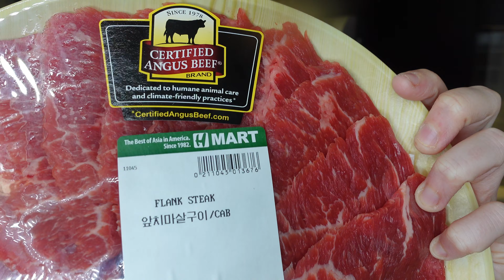Mongolian Beef | Cook & Eat With Me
Mongolian Beef Ingredients:
1 carrot, peeled and julienned
1 red bell pepper, sliced into strips
1 Tbsp unsalted butter
2 Tbsp neutral oil, divided*
1 lb flank steak, thinly sliced against the grain*
1/4 cup cornstarch
1/3 cup green onions, thickly sliced (from 4 stems)
1 tsp sesame seeds, optional garnish

Sauce Ingredients:
1 tsp fresh ginger, peeled and grated
4 garlic cloves, peeled and grated
1/3 cup brown sugar, (packed)
1/3 cup water
1/3 cup low-sodium soy sauce, *
1 tsp Sriracha, or added to taste

Instructions:
Place beef slices in a bowl, add cornstarch and stir to completely coat. In a bowl, combine the ingredients for the sauce and stir until well combined, set aside. In a large skillet or wok, heat 1 Tbsp oil with 1 Tbsp butter over medium/high heat. Once the skillet is hot, add the carrot and peppers and stir fry until crisp-tender or to your desired tenderness, stirring frequently. Remove the vegetables to a separate plate. Increase to high heat and add 1 Tbsp oil. Once hot, add the beef and sear for about 2 minutes per side to create a crispy coating. Add more oil if the skillet seems dry. Do not crowd the pan and cook the beef in batches if needed. Add the vegetables back into the skillet with the green onion. Add the sauce and stir to combine. Turn heat to medium/low and simmer until the sauce thickens, about 3 minutes. Garnish with sesame seeds if desired and serve.